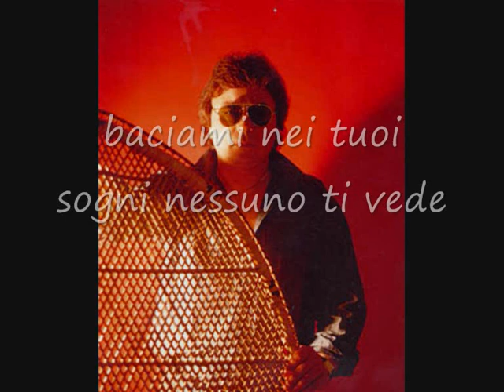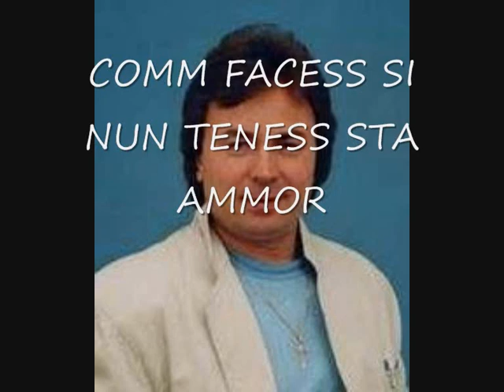PINO DI MAIO CANTA AMMORE AMARO